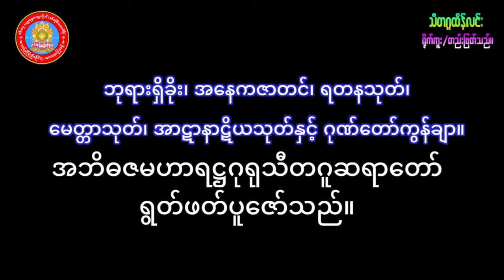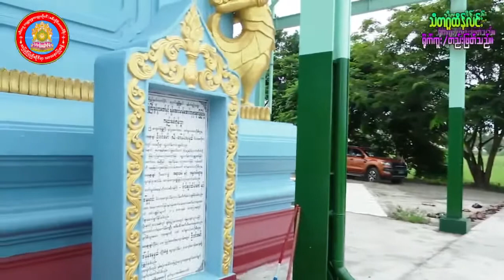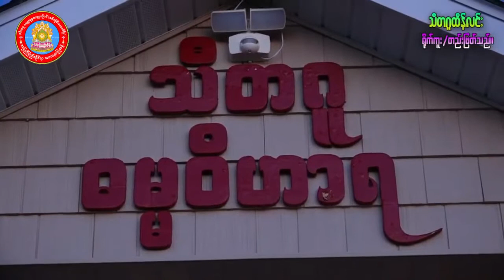ဘုရားရှိခိုး၊အနေကဇာတင်၊ ရတနာ့သုတ်၊မေတ္တာသုတ်၊အာဋာနာဋိယသုတ်၊ဂုဏ်တော်ကွန်ခြာ။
သတ္တဝါ ခပ်သိမ်း တရားကိန်း
အေးငြိမ်းချမ်းသာ ရှိပါစေ။
ကပ်ရောဂါဘေး ကင်းစင်ဝေး
ငြိမ်းအေးကြပါစေ။